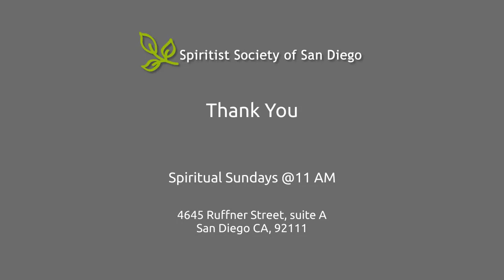Spiritual Sundays: "If any comes to me and does not hate his own Father and Mother" by Renato Segura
Weekly spiritist lectures and meditation/passes/healing at the Spiritist Society of San Diego. February 26, 2023.

Weekly meetings:
Sundays 11am
Tuesdays 7pm